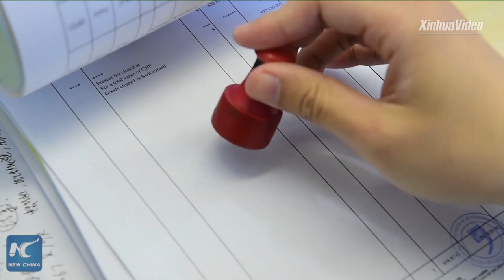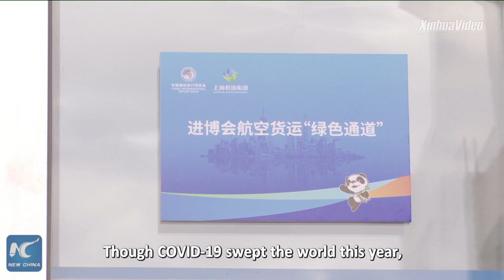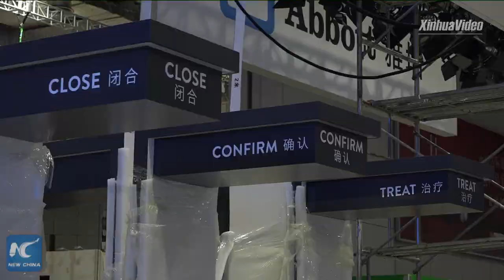3rd China import expo ready to open in Shanghai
88-carat diamond, inflatable kayak, W380 cold recycler... Thousands of exhibitors worldwide will be showcasing their latest products at the China import expo, due to be held in Shanghai.